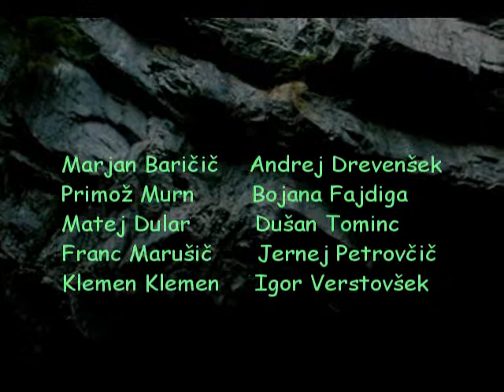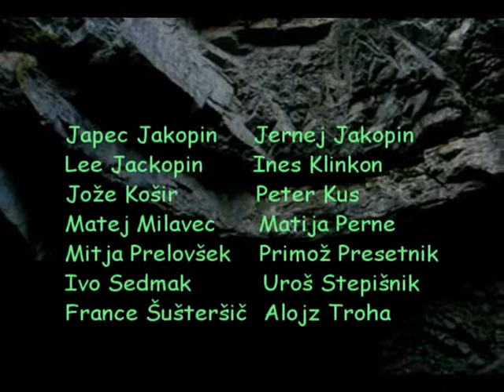3/3, Пещера белого кота, 28 минут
Третия часть 28-минутного резюме полнометражного спелеологического фильма, на словенском языке с русскими субтитрами; перевод Татьяна Филимонова. Речь идет об открытию и разведке новой крупной пещеры на северном краю Планинского поля на половине пути от Любляны, Словения, до Адриатического моря. Существуют четыре главных героев в фильме: играют три члена DZRJL, Спелео клуба Любляна, в том числе Блаж Везек (Blaž Bezek) и Янез Пуцихар (Janez Pucihar), и член JKŽ, Спелео клуба Железнодорожник, Ерней Петровчич (Jernej Petrovčič) в спомогательной роле. Оценка музыки является автором и выполняемых Милко Лазар (Milko Lazar), автор сценария и постановщик Примож Якопин (Primož Jakopin). Фильм снимали на месте в 2005 году с основной поддержкой со стороны членов DZRJL. Фильм завершен в 2006 году.